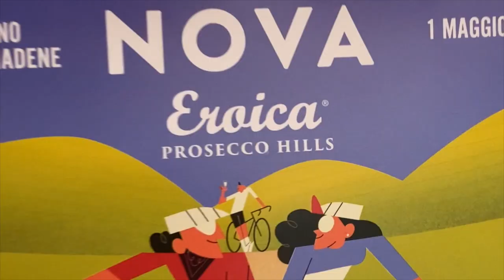Alce Nero Bike Team - Nova Eroica Prosecco Hills 2022